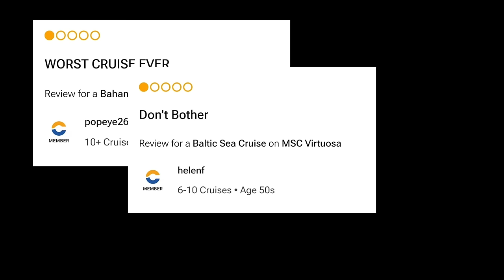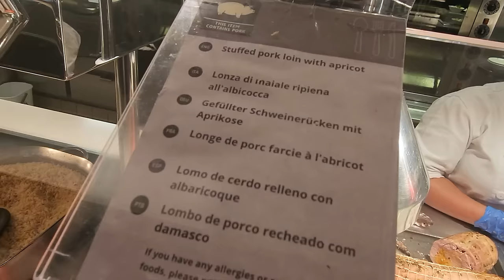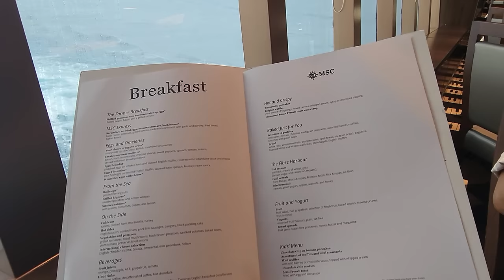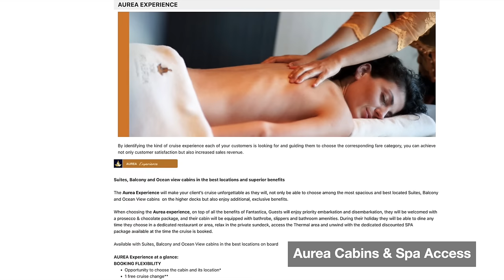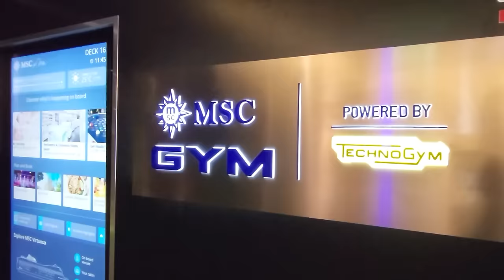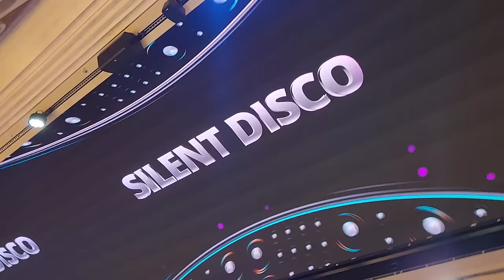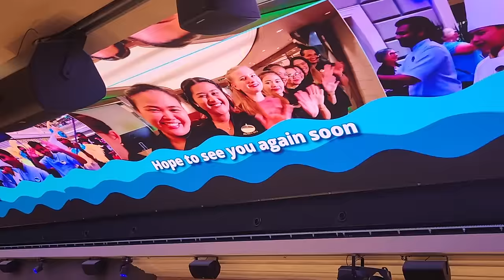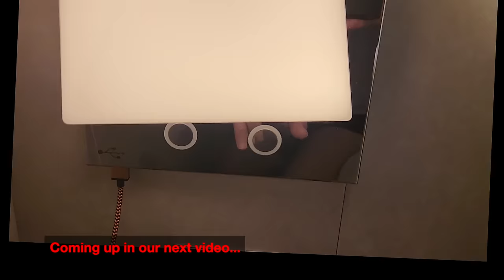This ship is getting TERRIBLE reviews? WHY? We Investigate the MSC VIRTUOSA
MSC Virtuosa and sister ship Euribia frequently receive scalding and critical reviews. Are  the comments true? Should you be concerned?

We sailed for 14 nights to try out everything, and see what's good, and what's bad.

We score for:  food, drinks, bars, the buffet, entertainment, activities, shows, the Yacht Club, cabins, and value for money. This is our FULL ships tour and review.

After our time aboard did we agree with the critics?

Do you need to stay in Yacht Club?

***  Incidentally, this is the ship currently being shown on 'The Good Ship Murder'   TV Show.

Cruise ship tour
MSC Virtuosa Party

We cover:

Embarkation
MSC Virtuosa tour
The look and style of Virtuosa
The Market Place buffet
Main Dining Rooms
MSC Yacht Club Experience
The theatre and shows
Sky Lounge
Bars and Cafes
Virtuosa Lounge
Butchers Cut
Indochine
Kaito Sushi & teppanyaki
Hola Tacos Mexican
Robot Bar
Master of the Seas
Bowling Alley
Swimming pools
Horizon Bar
Jacuzzis
Activities aboard
kids club
Yacht Club
Cabin tour
Entertainment
Carousel
Arkymea
Cirque du soleil
balconies
inside
oceanview
casino
resort
cruisetips
cruisingtips
MSC Euribia review
Cruise ship tour

Cruise tips
Cruise news
Captain Jakobus Lefering - MSC Virtuosa

What cruise ship is the The Good Ship Murder filmed on? The MSC Virtuosa

MSC Virtuosa will serve as the backdrop for Channel 5's newest drama series, The Good Ship Murder

In addition to this video, we have several videos covering Cunard Cruises. You can watch these videos :

MSC sails around the world including the Caribbean, North America, and the Mediterranean

MSC Seascape
MSC Bellisima
MSC Grandiosa
MSC World Europa
MSC Opera
MSC Seaside
MSC Fantasia
MSC Seaview
MSC Euribia

Hi, welcome to Ritzy Travel Guide, my name is Bill, we are here bringing you our latest travel reviews from around the globe!  We'll be travelling right around the world on cruise ships, all inclusive resorts, tropical destinations... and the deals of the day.

In this video :

00:00 - Is MSC Virtuosa too crowded and packed?
02:34 - the look and feel of the Virtuosa
06:04 - Main dining room & buffet
17:00 - Yacht Club
18:58 - Swimming Pool chaos
22:37 - Indoor Entertainment
22:57 - Shops
24:24 - Gym
25:33 - Shows
26:30 -  Entertainment Arcades
27:33 - Kids Club
28:02 - Evening Entertainment
30:07 - Silent Disco
31:28 - Carousel Cirque du Soleil Show
32:24 - Sky Lounge
33:10 - Aquapark & Himalayan Bridge
34:45 - Speciality Dining
35:07 - Disembarkation Chaos
38:21 - Conclusion - will I sail again on Virtuosa
39:41 - the ship staff & Captain
41:13 - our next video
42:11 - Ports of call videos

ABOUT ME:
Hi, my name is Bill! Together with my family we have lived in 5 countries around the world, and spend our life travelling, in both a professional and recreational capacity.  The aim of this channel is to give an honest, practical viewpoint, showing exactly what we found, and what tips we may be able to offer.  We do not sell vacations, and the objective is to give a fully independent, and real picture.  We hope you enjoy the reviews we post.  Thanks!